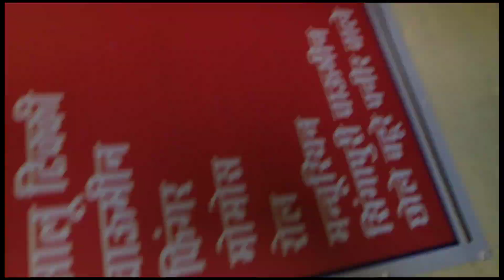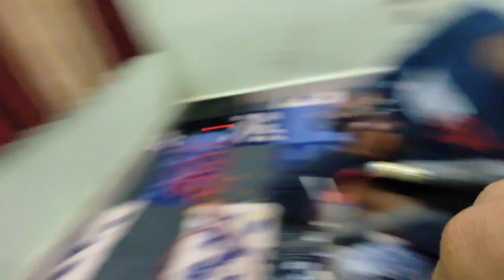24 hours challenge 🫡 || itna Pesa Barbaad 😡|| video vlog _58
Hii,
I'm Ajay Tomar Do like and subscribe and share this video among your friends and family. press the NOTIFICATION BELL so that you get notified whenever l upload a new vlogs